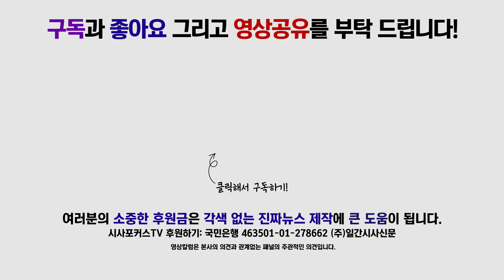이만희 “손학규 심상정 대표의 당리당략만을 위한 거짓말”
10월 28일 열린 국회 정론관에서 자유한국당 이만희 대변인이 논평하고 있다.